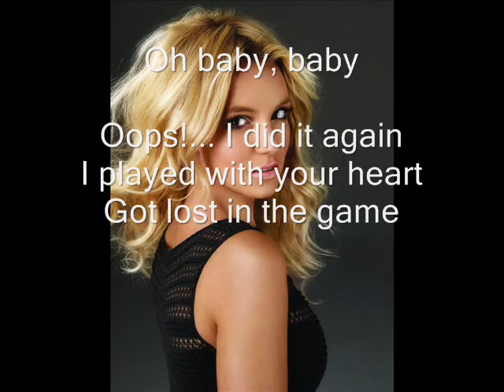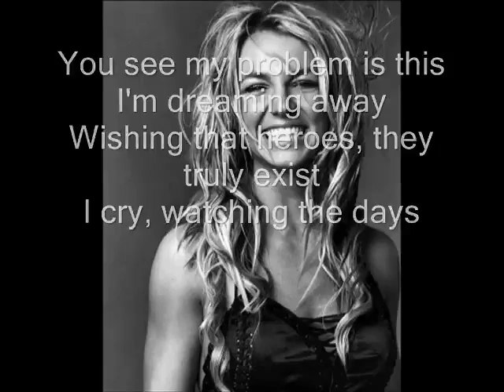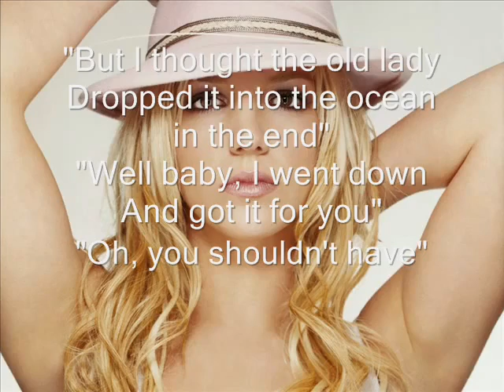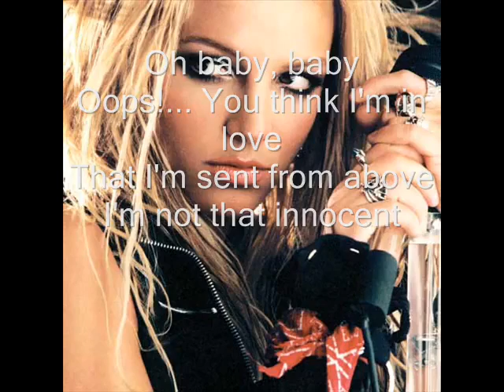videoplayback sparams=id,expire,ip,ipbits,itag,algorithm,burst,factor,oc U0dYSllLVF9FSkNNOF9RRVhF&algorithm=throttle factor&itag=34&ipbits=0&burst=40&sver=3&signature=351CAEF856CC75E7